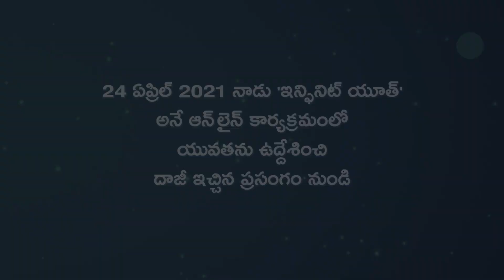Connect yourself with Him | Heartfulness Telugu